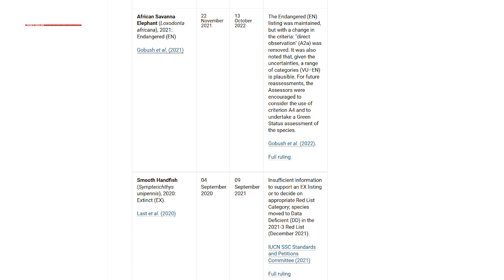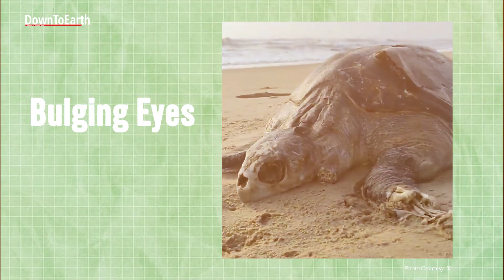Why is there a tragic surge in Olive Ridley turtle deaths?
A dangerously high number of dead Olive ridley turtles have washed ashore, over the past two weeks. Experts have estimated that more than 1000 turtles have been found dead so far.
In some locations, dozens of dead turtles have been discovered daily. This unprecedented event has left environmentalists and residents deeply concerned, especially since it coincides with the crucial nesting season for turtles.
Olive Ridley turtles, which are among the smallest of the world’s sea turtles, are listed as endangered in the (IUCN) Red List of Threatened Species. Olive ridley turtles, like all sea turtles, are marine reptiles and must come to the surface to breathe.
They often migrate great distances like thousands of kilometres between feeding and breeding grounds. They arrive near the Tamil Nadu coast around September-October to breed. Their nesting season begins in late November and ends in March.
One possible cause of death is the nets used for squid and cuttlefish fishing. These nets, which extend over a kilometre and are weighted at the bottom, can trap turtles, preventing them from surfacing for air, leading to suffocation.
Trawler nets are death traps for these turtles as they keep violating regulations. Hence, the state has directed the fisheries department to launch a crackdown on these trawlers. The Tamil Nadu government has initiated a massive crackdown on illegal trawling in nearshore waters and 24 trawler boats have been caught operating within the prohibited zone of 5 nautical miles with charges being framed. A task force has also been formed to tackle the crisis and The Forest and Fisheries Departments conducted an awareness session for trawl fishermen at Kasimedu.
The sea turtles play an important role in maintaining the equilibrium of the marine ecosystem. The Olive Ridleys feed on invertebrates and crustaceans living on the sea bed and help in releasing the oxygen locked there. Scientists believe only one out of 1,000 hatchlings that reach the ocean grow up to become adults and the rest end up as food for larger marine life.
Furthermore, hundreds of dead turtles are floating in the open sea and the current will bring them to the coast in the coming days, according to traditional fisherfolk.
Besides Olive Ridleys, the carcass of a juvenile green turtle — among the largest endangered sea turtle species — was also found near the Sadras fishing village last week.

(The animations in the video are for representational purposes)